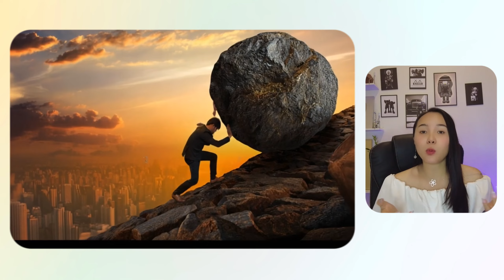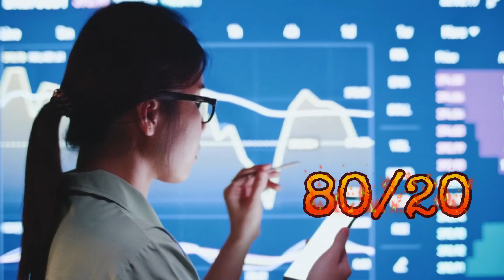5 Cách Để Tự Kỷ Luật Bản Thân Ngay Bây Giờ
5 Cách Để Tự Kỷ Luật Bản Thân Ngay Bây Giờ
Bạn có muốn thay đổi cuộc sống của mình? Tự kỷ luật bản thân là chìa khóa để đạt được thành công và hạnh phúc.

Trong video này, Crystal sẽ chia sẻ 5 cách đơn giản nhưng hiệu quả để bạn có thể bắt đầu hành trình tự kỷ luật ngay bây giờ. Bạn sẽ khám phá cách thiết lập mục tiêu, quản lý thời gian, và duy trì động lực để vượt qua mọi thử thách. Đừng bỏ lỡ cơ hội thay đổi bản thân từ hôm nay! Hãy nhấn vào video và bắt đầu cuộc hành trình tự kỷ luật của bạn để đạt được những thành tựu đáng kinh ngạc.

👉Đăng kí CapCut Pro/Canva/ChatGPT Plus An Toàn Bảo Hành Siêu Tốt

Ps Nên đăng kí hết vì đang miễn phí